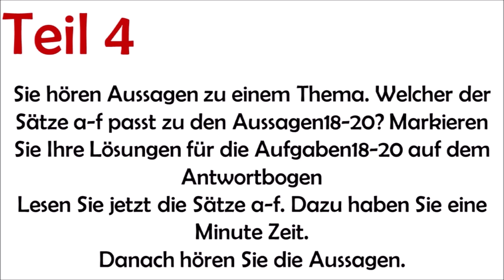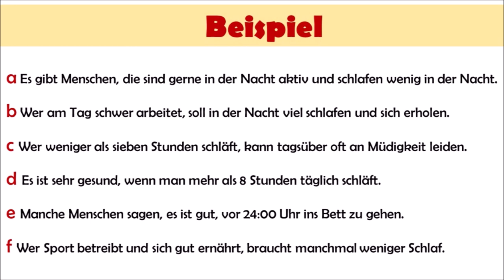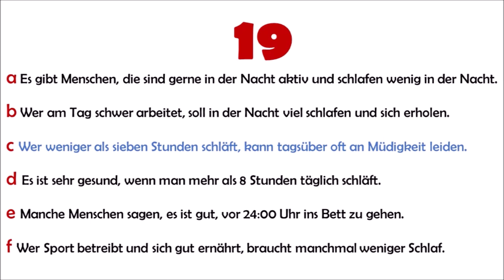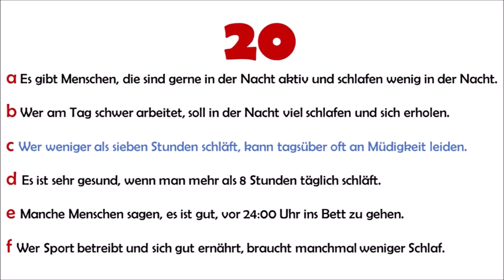Meistern Sie den TELC B1 Hören Teil 4: Ultimative Übungen für Spitzenresultate!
"Tauchen Sie ein in die Welt des TELC B1 Hören Teil 4 mit unseren intensiven Übungen! Lernen Sie die besten Strategien, um in dieser Prüfung zu glänzen und Ihren Erfolg zu maximieren. Ein Muss für alle, die ihr Deutsch verbessern und die Prüfung mit Bravour bestehen möchten!"